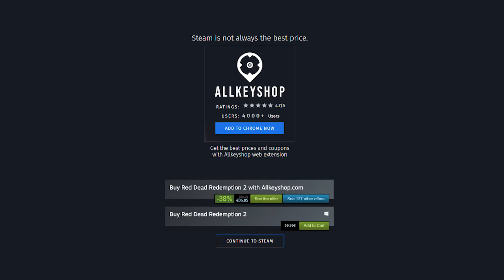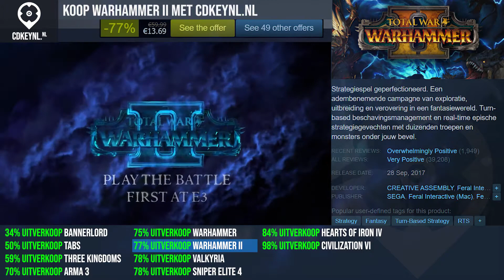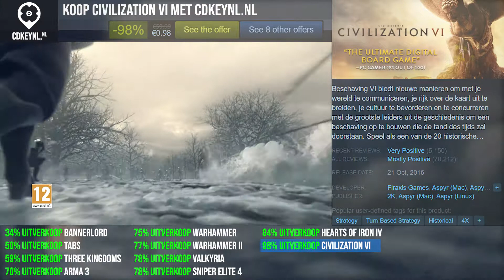Beste deals voor de War games (PC, PS4, Xbox One)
0:00 BANNERLORD
0:20 TABS
0:40 THREE KINGDOMS
1:00 ARMA 3
1:20 WARHAMMER
1:40 WARHAMMER II
2:00 VALKYRIA
2:20 SNIPER ELITE 4
2:40 HEARTS OF IRON IV
3:00 CIVILIZATION VI